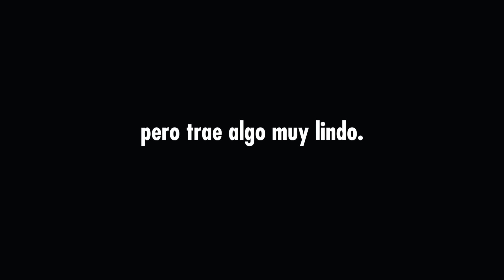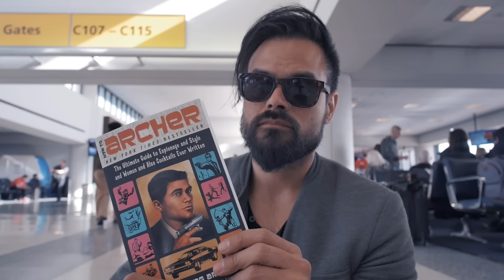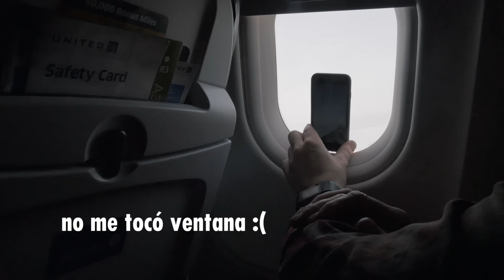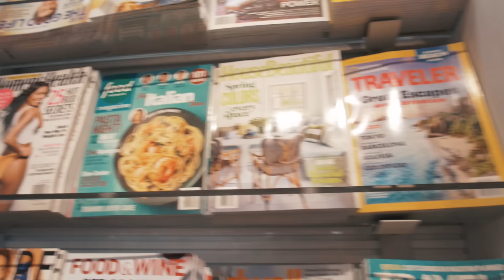Adiós Nueva York. Hola, Costa Rica.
Dos vuelos. Tres aeropuertos. Una sorpresa al llegar a casa.